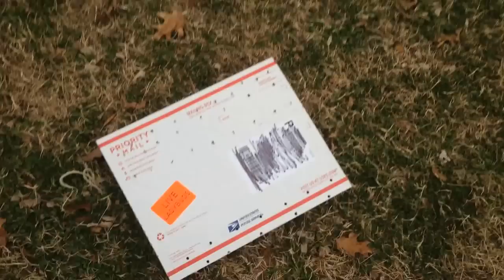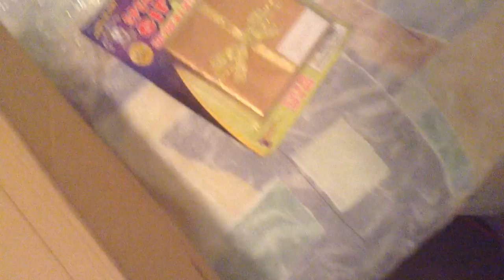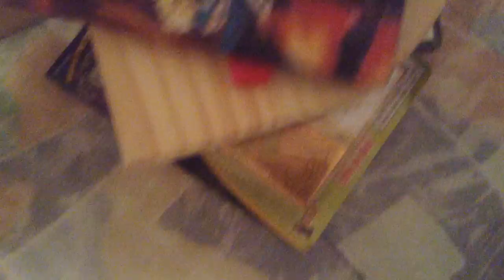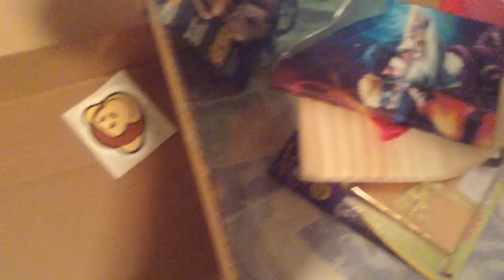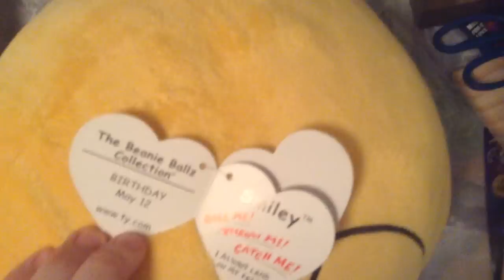SideArms4Reason's Crew Christmas! (2013)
Make sure you click the annotations at the end of the video to see everyone else's videos!